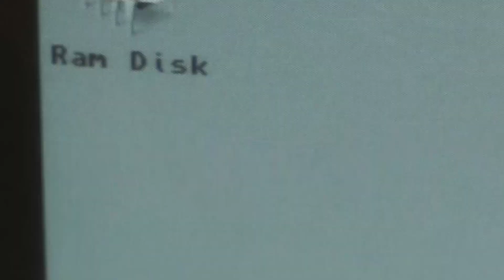Freddy Pharkas #08: Furzende Pferde (RetroPlay/PC) - mit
So, die Madame hat jetzt auch ihre Päckchen bekommen, auch wenn sie knapp bei Kasse ist und lieber den Betrag verrechnen möchte. Der nächste Kunde steht schon an, und diesmal macht er uns reich! REICH! Außerdem gibt er uns noch eine Warnung mit auf den Weg... Explosionsgefahr bei den Gäulen! Und Feuergefahr riecht auch der Sheriff. Oh, oh... Laden dicht? Das stinkt nach Komplott!

INFOS
Titel ► Freddy Pharkas - Apotheker im Westen
System ► MS-DOS
Entwickler ► Sierra
Publisher ►  Sierra
Erscheinungsjahr ► 1993
Genre ► Western Adventure